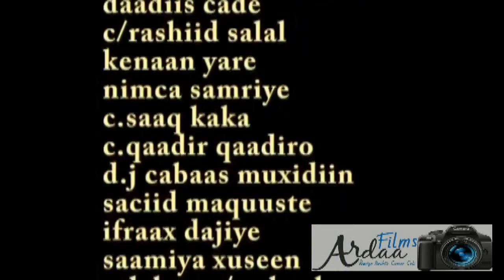ZAKI DALJIR & HINDA HABI (ROMANTIC SONG) OFFICIAL VIDEO HD 2015